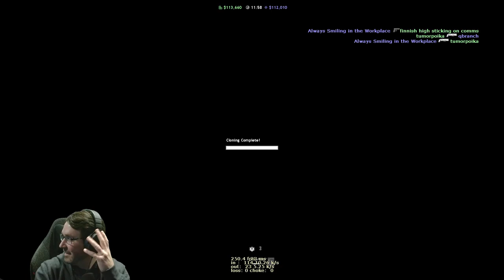Science & Industry 12/4/22